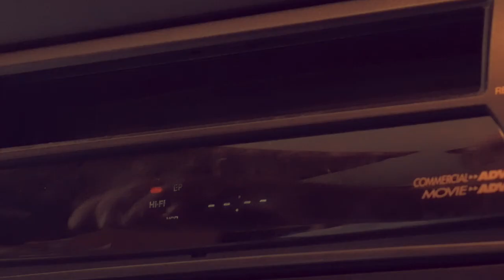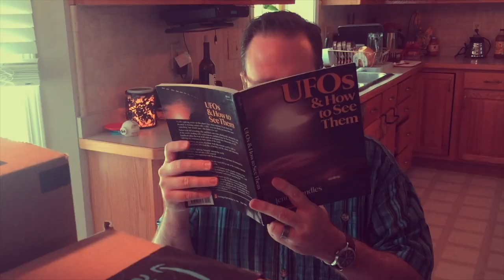Taverncast Adventures Seven: "The Grinding"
Taking advantage of the lull before the storm of their first dungeon run, the guys test practice and refine their party skills in Westfall.  Will the endless grinding on mobs wear our heroes down?